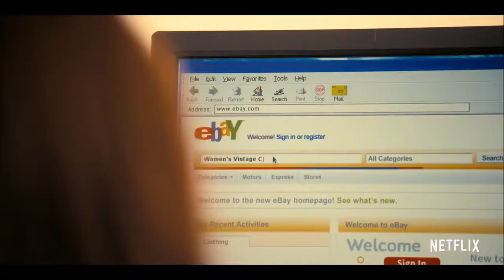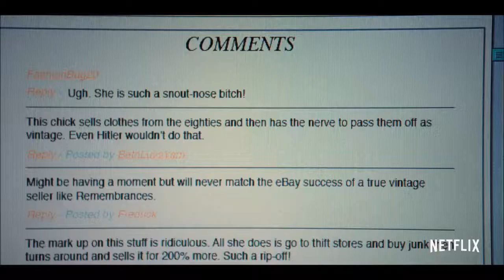Movie trailer : GIRLBOSS Official Trailer HD Britt Robertson Netflix Comedy Series 2017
Here its my Best Entertainment Channel for you where you will see
Latest new upcoming movie trailers in (HD) of Hollywood and Bollywood
And also World Best Movie Action Scenes(HD)